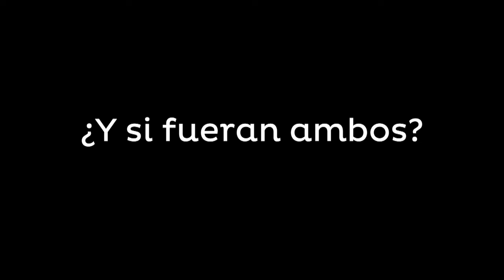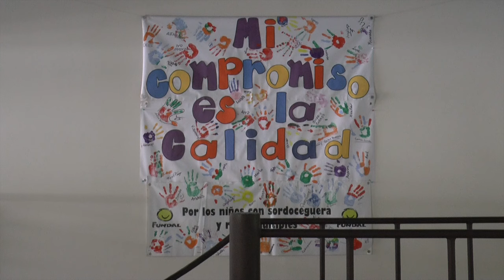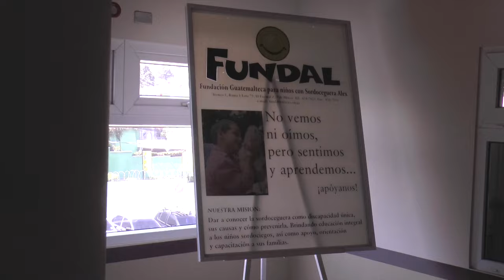Fundal: No vemos, no oímos, pero sentimos y aprendemos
“Fundal” es una entidad no lucrativa que se dedica a crear y fortalecer vínculos de comunicación para las personas con sordoceguera y retos múltiples, a través de métodos especializados aplicados con amor, respeto y dignidad, para garantizar una mejor calidad de vida y una integración a la sociedad.